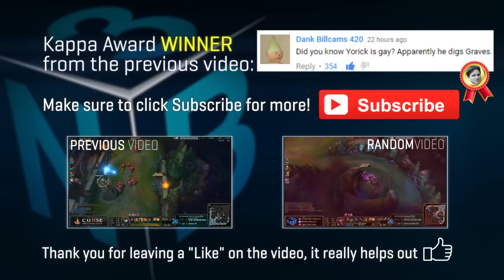Nightblue3 - THE MOST TROLL NIDALEE ft. FLAMING TEAM